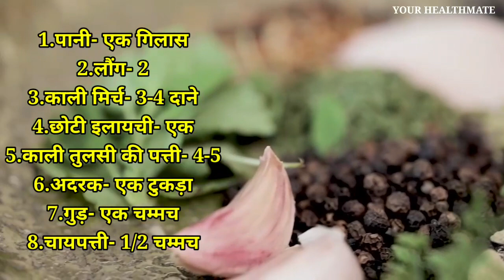बस ये पीलें फेफड़े छाती गले में सालों से जमा हुआ कफ बलगम तुरंत बाहर | Home remedy for cold and cough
This video is based on personal opinion, it may not be 100% accurate

About - Your Healthmate is an Indian YouTuber, where you'll find health tips and ayurvedic treatment :)

remedies for cold,sardi jukam ke gharelu nuskhe,cough remedy for kids,cough remedy in hindi, cough ka ilaj in hindi,khasi kaise thik kare,khasi kaise dur kare gharelu upay,sardi khasi ki dawa,sardi khasi bukhar ka gharelu upay,sardi khasi bukhar ka syrup,sardi khasi ki dawa for baby,homemade remedy for cough in hindi, sardi se chutkara pane ka aasan tarika.Ab khasi se paye chutkara ghar par hi aasani se sardi juka, m k gharelu nuskhe,sardi ka ilaj,khasi ki dawai,
cough syrup, sardi khasi khasi ka gharelu ilaj,gale me dard ka ilaj, get rid of cough instantly, cough cold home remedy, get rid of cough at home, how to remove cough naturally, khasi se chutkara kaise paye, how to get rid of cold and cough, sardi se chutkara pane k upay, homemade solution, gharelu nuskhe gharelu nuskhe ramdev, sardi jukam k gharelu nuskhe bachoo k liye,
of cough in hindi,easy home recipes, homemade kadha for cough, how to make kadha for cough,kadha,immunity booster aur bhi kai gharelu nushke dekhiye